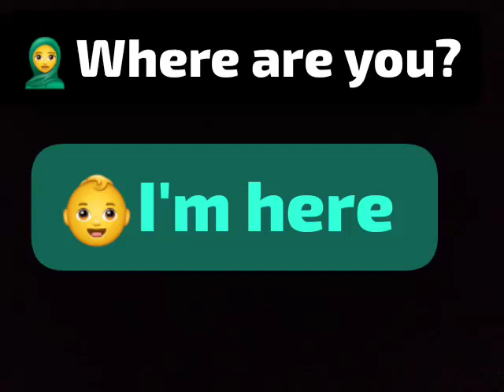Where are you?